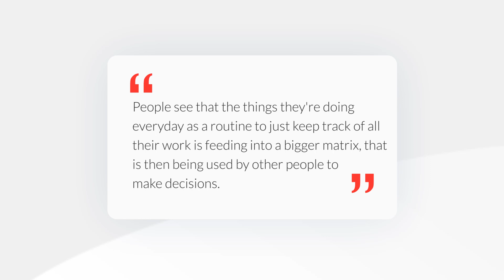UpKeep Customer Success: Chris Kiper, North Atlantic Services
To know what everyone's doing every day and make sure everything's getting done is very significant, but then also to have some information to sit back and digest about the performance of the mechanics and the team in general. All was a whole new level of analysis for us that we haven't really been able to achieve.

My name is Chris Kiper. I'm a program director of North Atlantic Snow here in Epping, New Hampshire. North Atlantic Snow provides commercial ice and snow management services across three States in the Sea Coast New Hampshire area.

Before we use UpKeep, we were kind of busting at the seams with Google sheets and notebooks and legal pads. Suddenly, things like work orders became a pretty important concept, which wasn't really possible with the system we were using.

Once we rolled out the UpKeep app, it took a little while to get traction for everybody to remember to use it. Once you kind of got the rhythm going, it became this really beautiful, almost like symphony in the middle of winter because you've got 200 people out in the field in a snowstorm and things are breaking left and right, and it's a whole different type of strategy.

I think once we showed the team some of the reports on the dashboard, people see that the things they're doing every day as a routine to just keep track of all their work is feeding into a bigger matrix that is then being used by other people to make decisions.

You start to have more of a kind of ownership that takes your role in the business and just the objective of what they're trying to accomplish.

There's more there than we have scratched the surface of. I think that we can add more complexity with the metrics and more refinement and kind of dig deeper and push ourselves harder. There's always more you can do to improve efficiency.